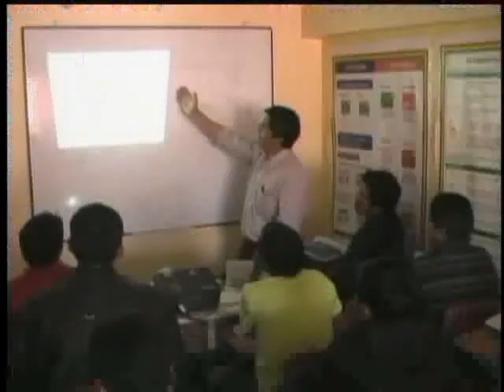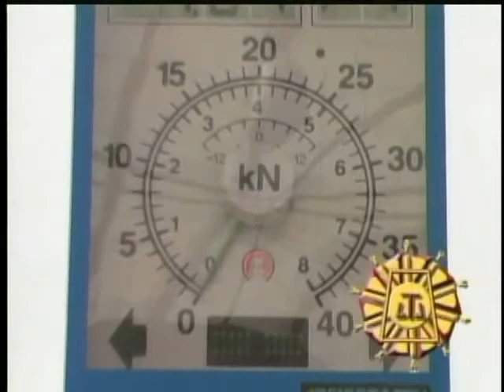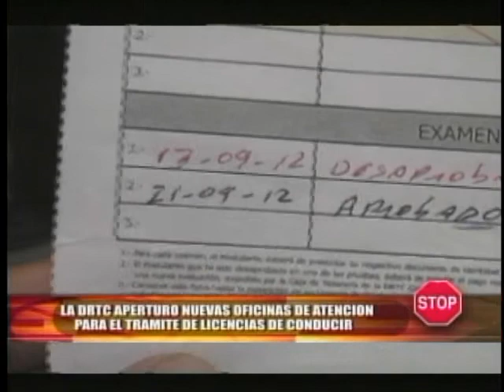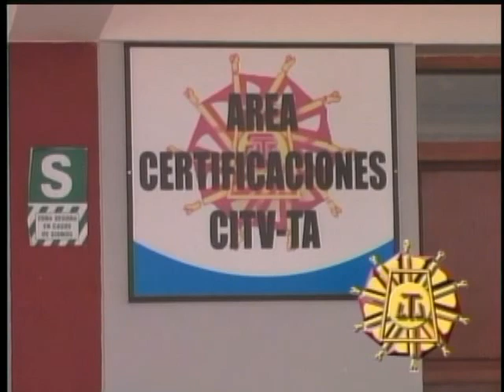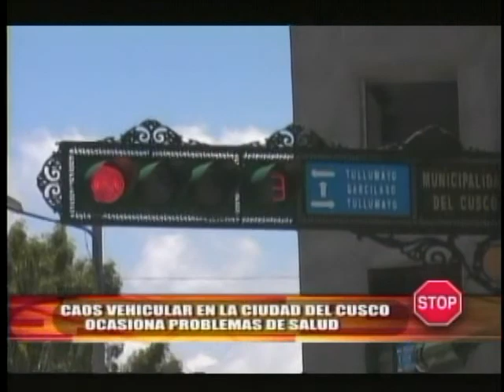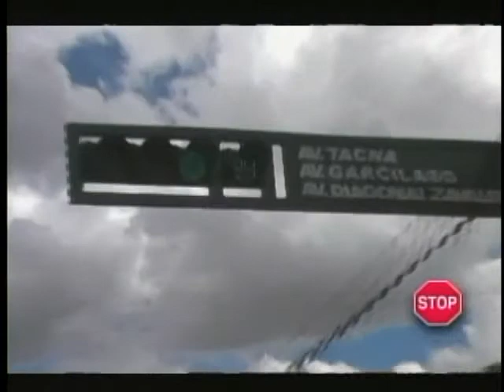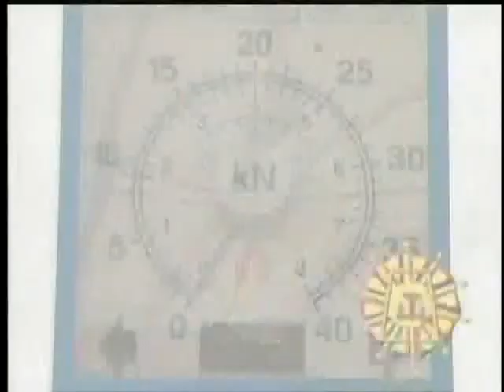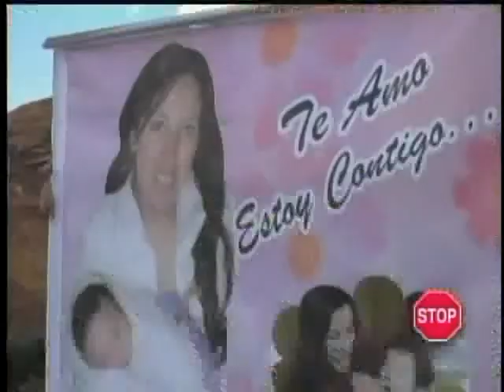LA HORA DEL TRANSPORTE Y LA SEGURIDAD VIAL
PRIMER PROGRAMA ESPECIALIZADO EN TRANSPORTE Y SEGURIDAD VIAL DEL PERU PATROCINADO POR LA ASOCIACION DE VICTIMAS DE ACCIDENTES DE TRANSITO DEL PERU EMITIDO DEL CUSCO PARA EL MUNDO